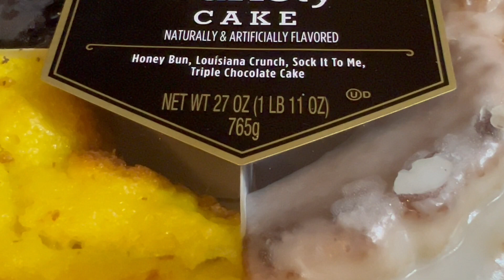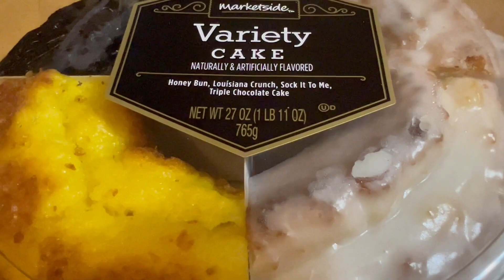Four 'n One, a Kind of Cake from Walmart bakery - Check this out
This video is about a four 'n one kind of cakes in a container.  I've tasted it before it wasn't too bad, reason I bought it again.

“Enjoying life while we can, life is too short”